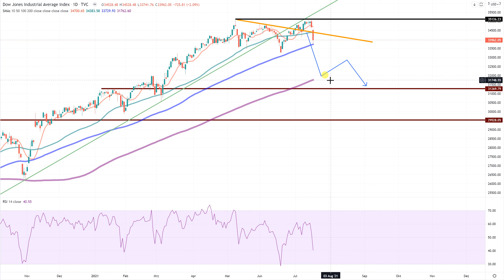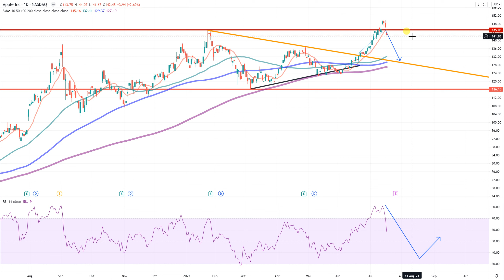Wall Street - Dunkle Wolken ziehen auf...